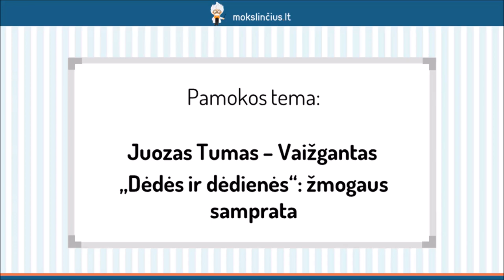Juozas Tumas–Vaižgantas – „Dėdės ir dėdienės“: žmogaus samprata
Šios pamokos metu gilinsimės į idealaus tautinio charakterio kūrėjo Juozo Tumo – Vaižganto literatūrinį palikimą. Apžvelgsime svarbiausius rašytojo biografijos momentus, turėjusius įtakos kūrybai, atkreipsime dėmesį, aplink kokius probleminius centrus ta kūryba telkėsi. Nagrinėdami apysaką “Dėdės ir dėdienės”, stengsimės pastebėti, kaip žmogaus suvokimas perteikiamas kūrinyje ir kaip kiekvienas iš mūsų bandome atrasti savo vietą šeimoje bei visuomenėje.